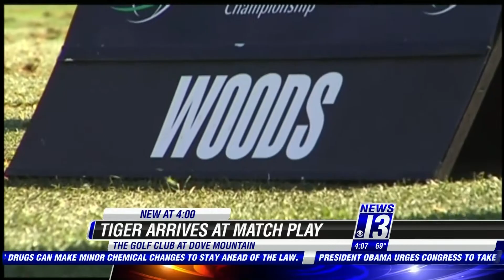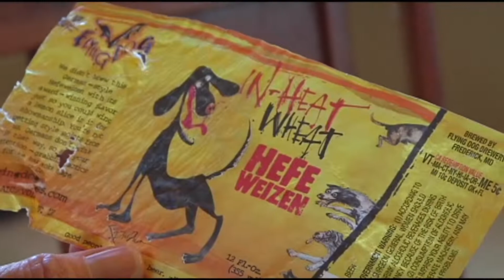Newest Reel 526